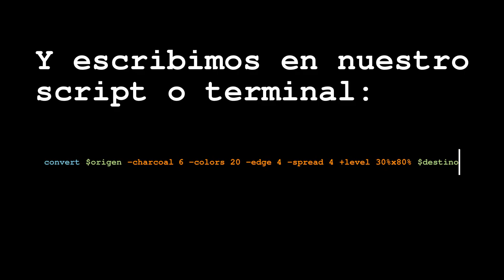Tutorial ImageMagick Fotografia de periodico antiguo